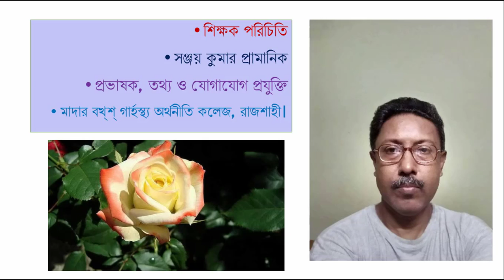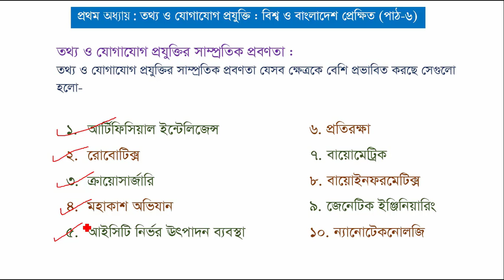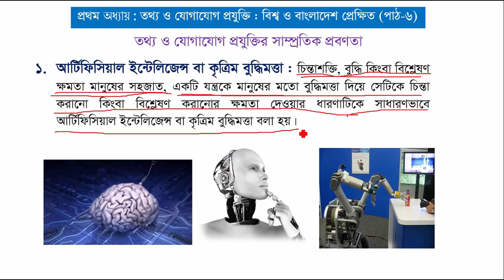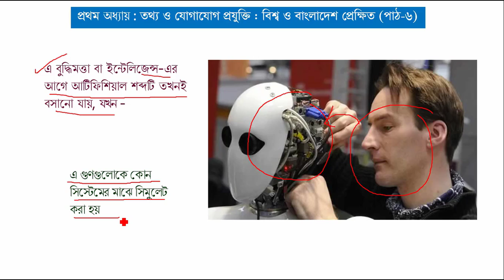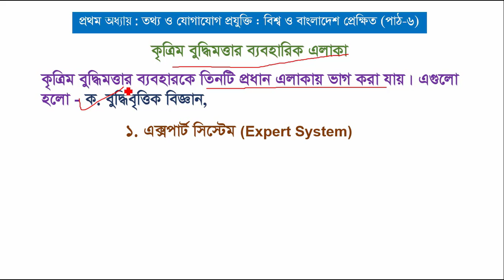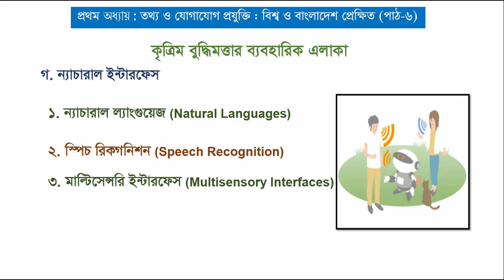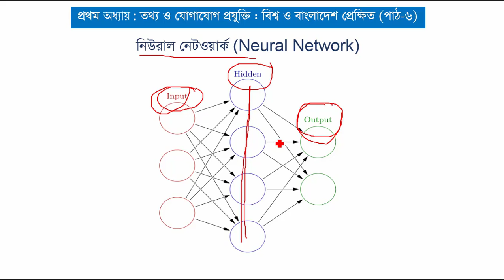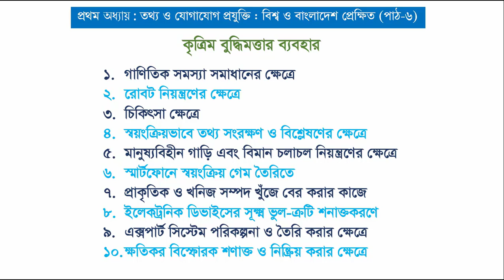HSC ICT | CHAPTER 1| ARTIFICIAL INTELLIGENCE | PART 6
ICT FOR CLASS 11
CHAP: 1 | ARTIFICIAL INTELLIGENCE  | PART 6
SANJOY KUMAR PRAMANIK
LECTURER, ICT